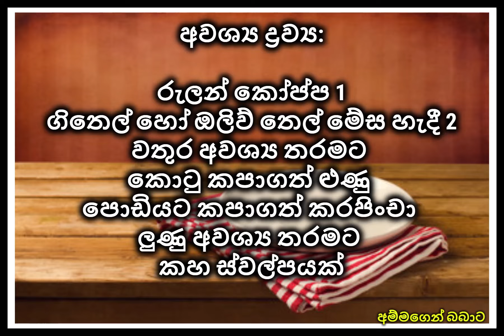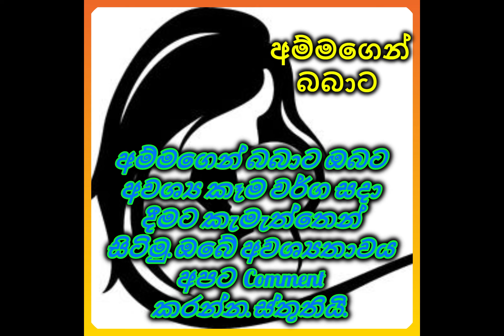රුලන් වලින් snack#Baby Food Sinhala Recipes#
රුලන් වලින් snack එකක්

රුලන් කියන්නේ
✅ප්‍රෝටීන්
✅තන්තු
✅B විටමින්
✅බර වැඩි කරන
කෑමක්.ඉතින් කවුද අකමැති මේ වගේ පෝෂණය අඩංගු කෑමක් බබාලට නොදෙන්න.
මේ අම්මගෙන් බබාට .